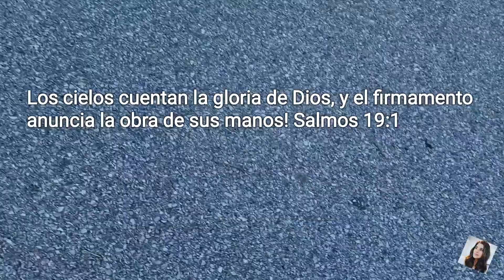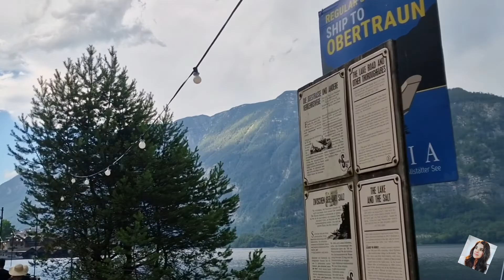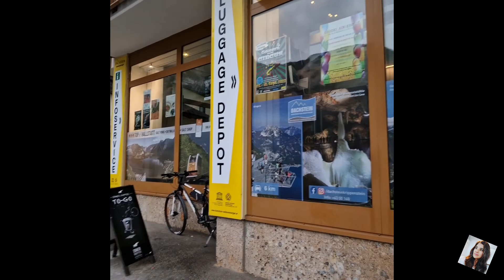Día en la montaña| Aventuras en familia| la mejor terraza